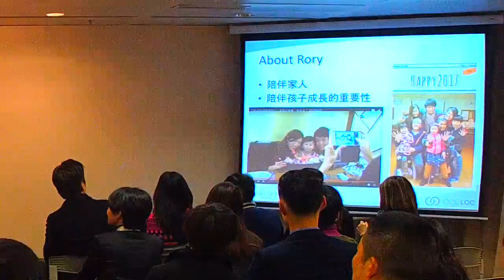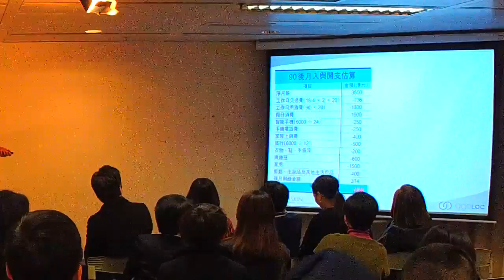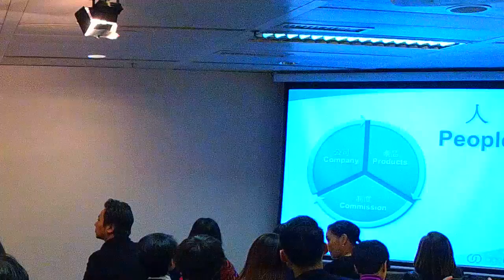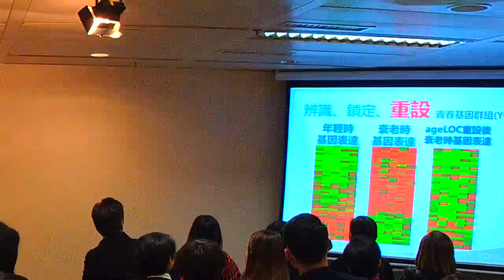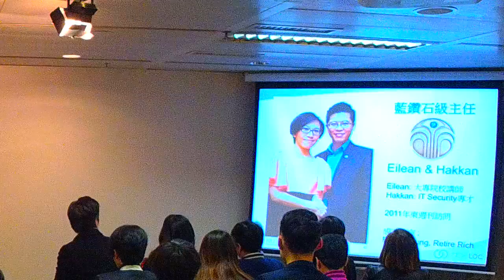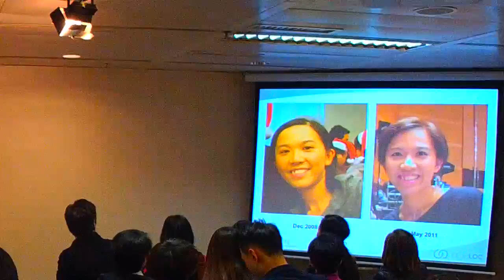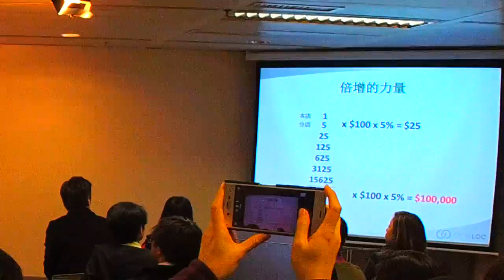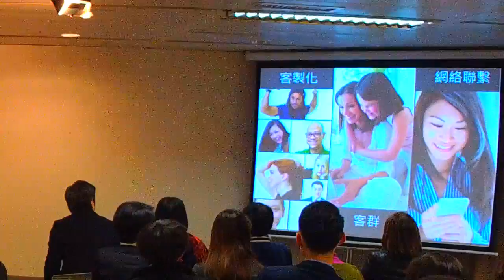Rory & Ellean BOM (Part 1)